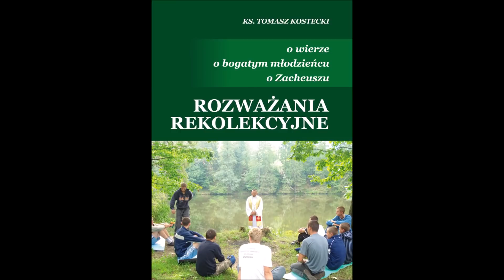ks. Tomasz Kostecki: Święta Boża Rodzicielka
Zapraszam do wspierania dzieł duszpasterskich prowadzonych przy moim udziale:
Homilia wygłoszona w Uroczystość Świętej Bożej Rodzicielki w parafii Przemienienia Pańskiego w Łukowie, Nowy Rok, 1 stycznia 2022 roku.